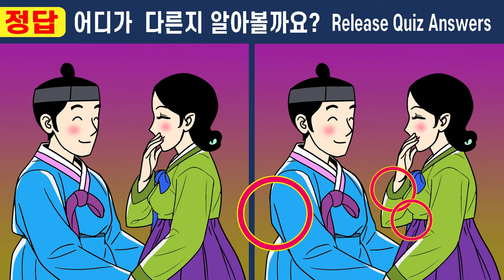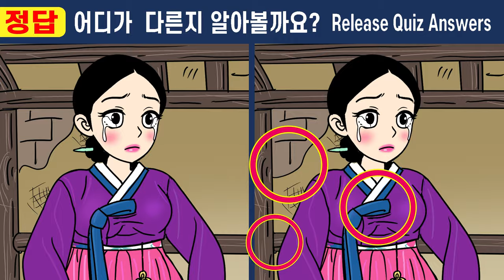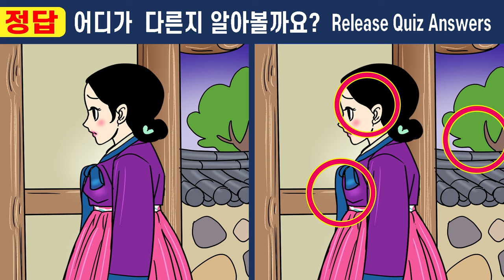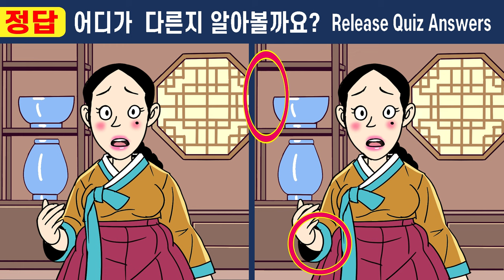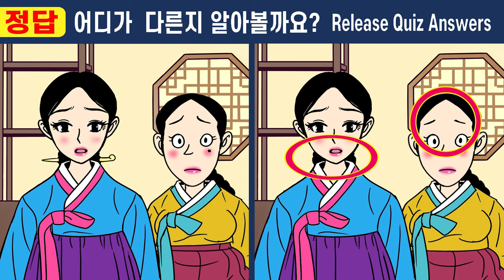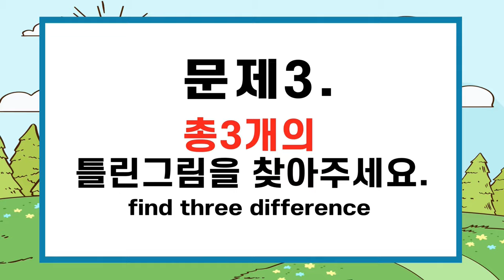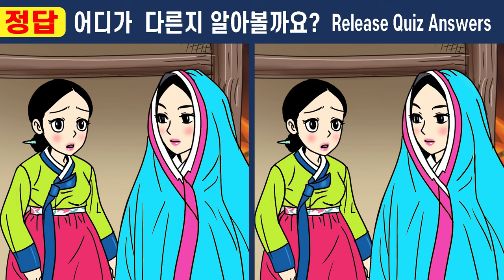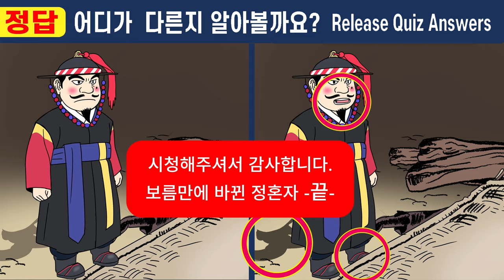💕보름만에 바뀐 정혼자 몰아보기3부 414화~419화 ㅣ이걸 알고 했더니 인지력이 좋아졌어요!!ㅣ【틀린그림찾기/치매예방】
#💕보름만에 바뀐 정혼자 414화~419화 몰아보기3부 ⏰"다른 그림 찾기"  퀴즈도 풀고  집중력 관찰력 인지력도 높여요.👍